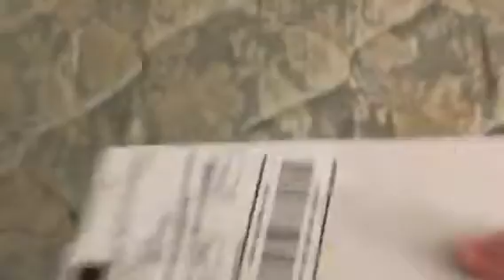Mom's WDW Surprise!!!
Decided to finally take my mom somewhere for her birthday! It has been so long I have actually done something for her! Here we go!